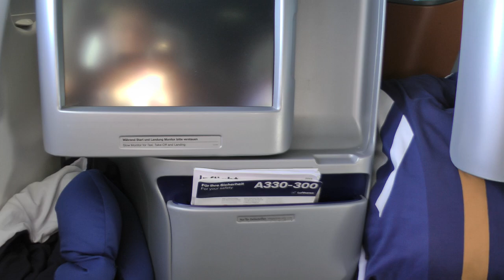adjustable entertainment screens in business class on Lufthansa A330-300 from STL to FRA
This video shows the size and adjustability of the entertainment screens or monitors in the business class section of a Lufthansa flight from St. Louis, MO to Frankfurt, Germany on an Airbus A330-300 on 5/12/23. As you can plainly see, the size of the monitors plus the fact that they are adjustable in several ways (distance, angle, side to side) makes them much nicer than the tiny screens found so often on the seat backs in economy. For people traveling together, Lufthansa's lack of individual pods like on so many other airlines could be a benefit.